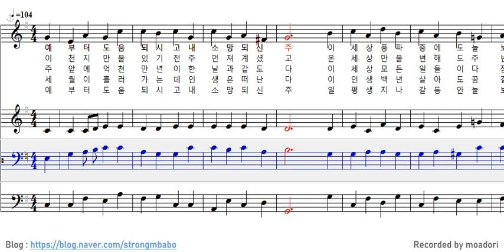새찬송가 71장 예부터 도움 되시고 테너